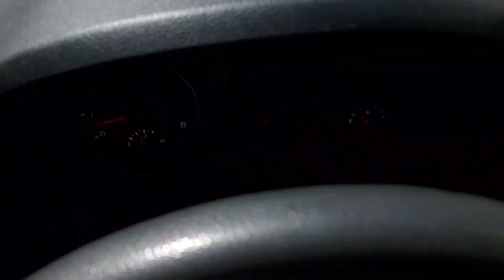this is wear it at kingsandgods Beans_wb